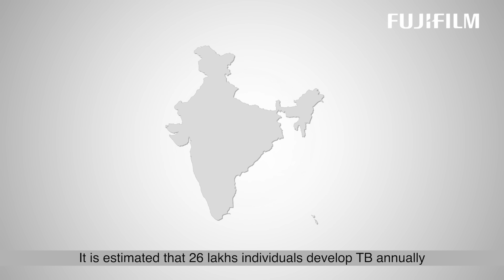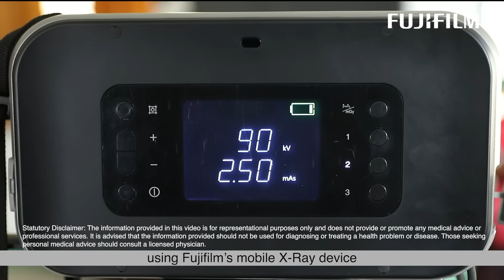FUJIFILM India | Never Stop TB Screening 180s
From tea sector workers of Assam to the tribal population in Wayanad and the industrial workers in Kutch, FUJIFILM India is working in-line with the government of India’s mission to make India TB free by 2025.

See how the FUJIFILM India’s Never Stop TB Screening initiative aided by Fujifilm’s portable mobile X-Ray device-FDR Xair is proving be a gamechanger in TB Screening.

Agency: Pathfinder International

Production House: Cinema Graphers